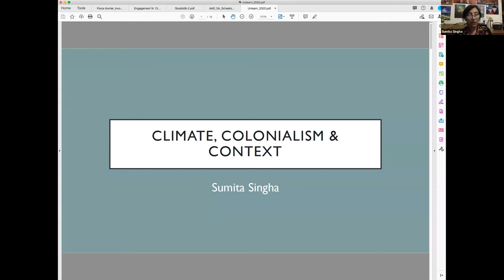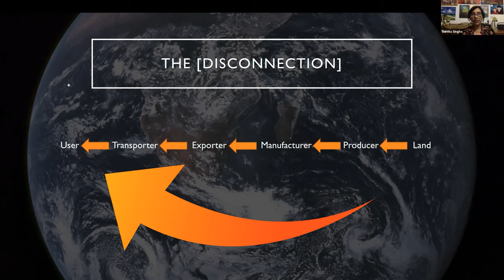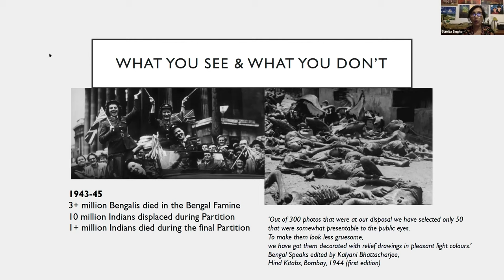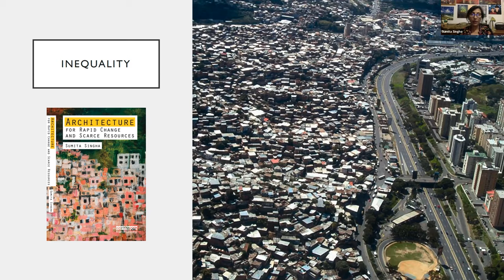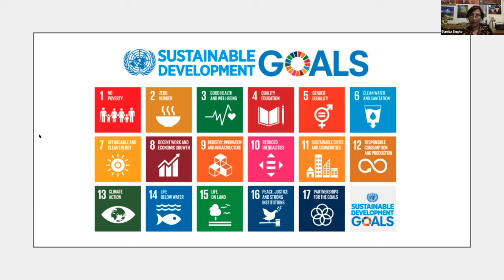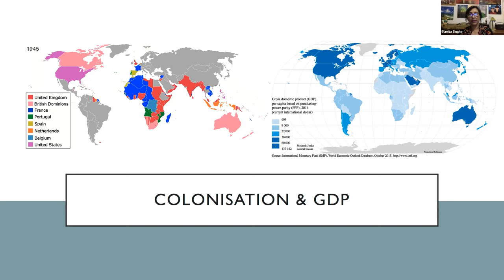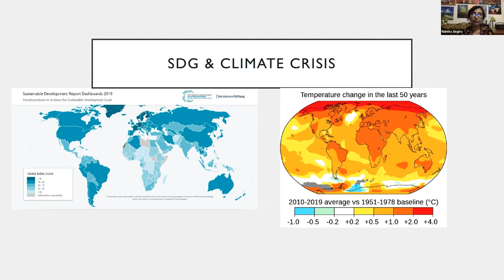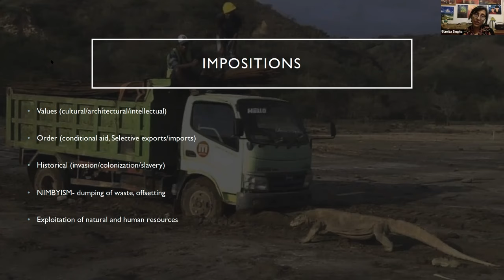AF2021 Open Monthly Meet-up | October 2020 with Sumita Singha [full event]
We’re off and running for the Architecture Fringe 2021! Catch up on our first monthly open meet-up for an evening of good ideas, good chat and good people.

Got a project idea or need some help? Our monthly meet-ups are for participants to share ideas, get feedback and get some help for self-directed work being put towards the Architecture Fringe 2021 Open Programme.

We set off with a warm and facilitated evening of inspiration, information and support. Each meet-up kicks off with a short provocation on a different topic in context to 2021’s theme of (Un)Learning.
For October, we were delighted to be joined by award-winning architect, academic, author and recent RIBA Presidential candidate Sumita Singha. Sumita leads her own design practice Eco=logic, set-up the RIBA equality forum Architects for Change and is a past Chair of Women in Architecture. Sumita will respond to our (Un)Learning provocation exploring the climate crisis, with connections to the imperial past, neo-colonial attitudes and inequality.

Then, we disperse into dedicated breakout rooms within Zoom facilitated by the Architecture Fringe production team for smaller, more focussed conversations. Towards the end there was structured free time for socialising and easy chat.